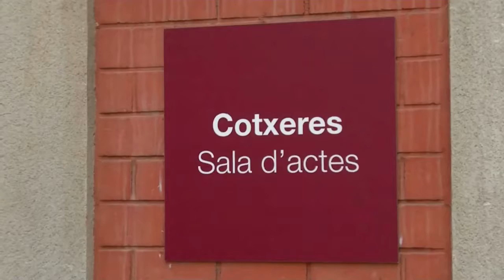Balanç Catalunya Emprèn 2015 - Dinamisme de Catalunya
El conseller Baiget ha fet balanç de l'any 2015 pel que fa al Catalunya Emprèn. Ha destacat la potència de l'ecosistema emprenedor català i ha garantit que el govern seguirà treballant per fer fer-lo referent a nivell internacional.

Música de la peça: Soft by Jingle Punks